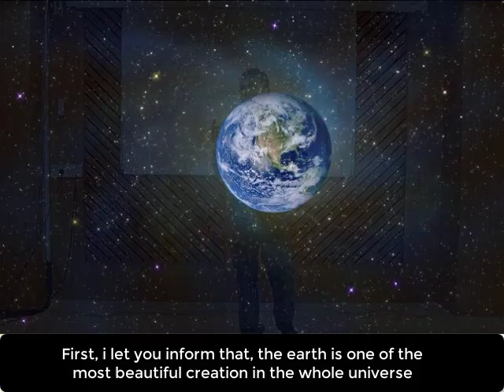How an Agronomist? can Save this planet